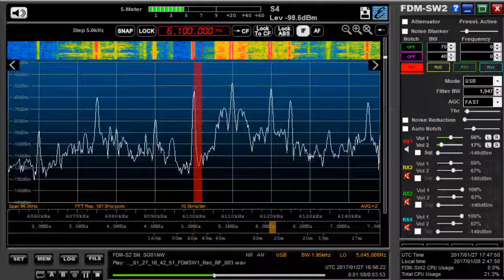memo 6100 kHz Arabic Jan 27,2017 1643 UTC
pa0rdt type Mini Whip